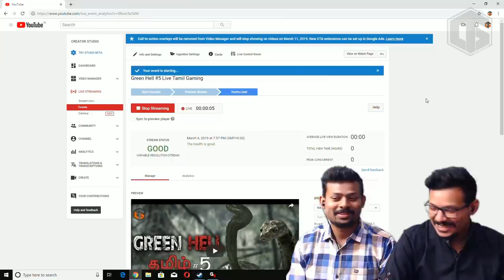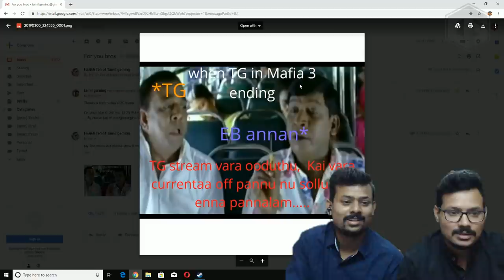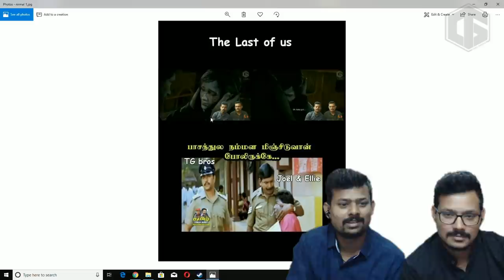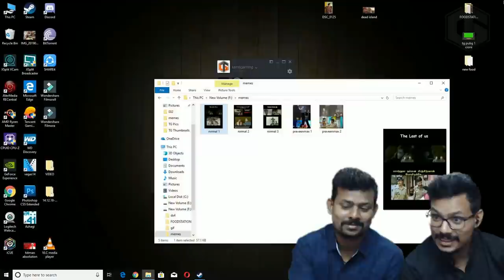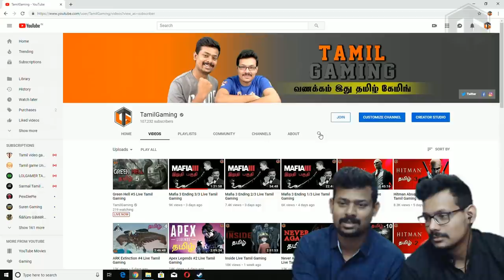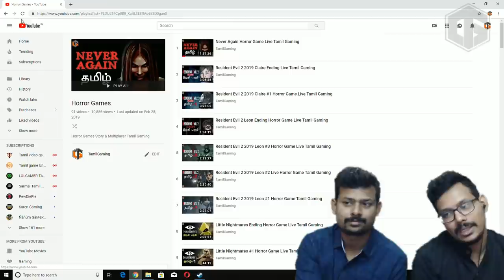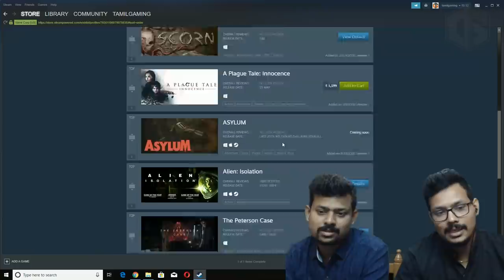Green Hell #5 Live Tamil Gaming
The Green Hell Series Our Funny moments to get Food, Shelter, Craft, Hunt & survive the canibal Tribes of Green Hell Tamil Gameplay Live Stream